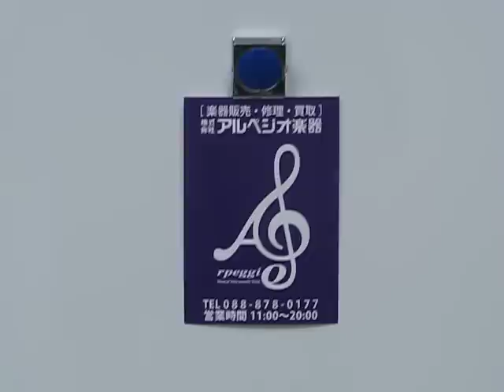エレキベース LEGEND レジェンド LVB-580 VS バイオリンベース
エレキベース LEGEND レジェンド LVB-580 VS バイオリンベース 株式会社アルペジオ楽器